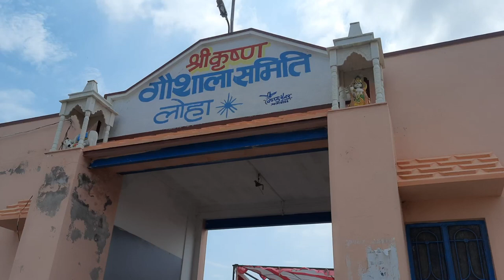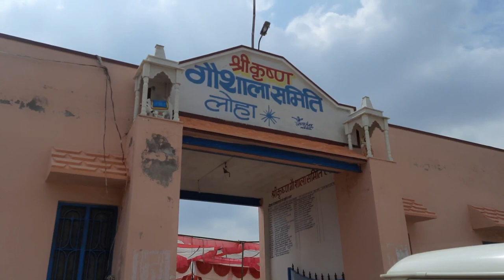सबसे पहले शुभारंभ यहां से क्यों किया cow videos🐄🙏